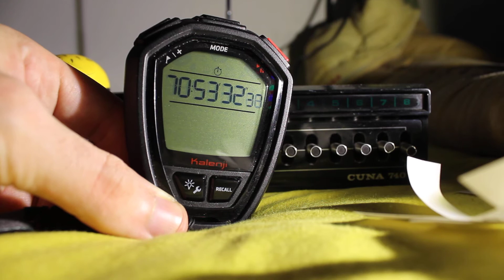SHOUTOUT Video Kanaalpromotie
Kanaalpromotie Video voor het kanaal van:
(Hobbel & Bob)-(Preppen en survival met Marcel in Nederland)
(Graff Tubez)-(Me and my pony Max)-(L 2B)-(Joella Briels)
(De schattige Zusjes)-(Vloggen met Ellen)-(Caycay)-(Noa Life)
(Biologie voor jou !)-(Girls Pakt)-(Youri Jongkoen)-(Dhini NL)
(Marijne Kuiper)-(Benthe Peeters)-(lolly lovely)-(Kyara tetorials)
(Cutie pie)-(ebroersen)-(Donna Ham).